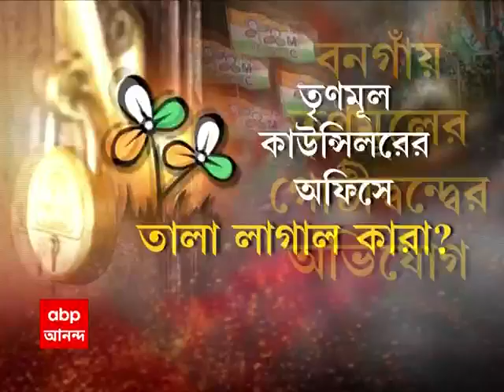Bongaon:বনগাঁয় প্রকাশ্যে তৃণমূলের অন্তর্দ্বন্দ্ব, কাউন্সিলরের অফিসে তালা প্রাক্তন চেয়ারম্যানের।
বনগাঁয় প্রকাশ্যে তৃণমূলের কোন্দল। পুরসভার ১ নম্বর ওয়ার্ডের তৃণমূল কাউন্সিলরের অফিসে তালা লাগানোর অভিযোগ প্রাক্তন চেয়ারম্যানের বিরুদ্ধে। অভিযোগ ওড়ালেন শাসক দলের নেতা। তৃণমূলের অন্তর্দ্বন্দ্বকে কটাক্ষ করেছে বিজেপি।